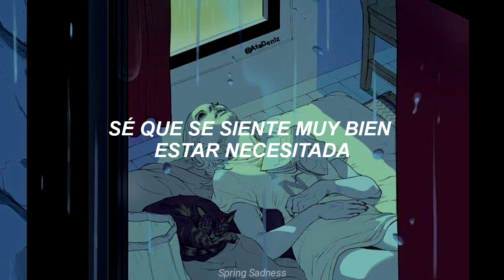needy; Ariana Grande (Sub. Español)